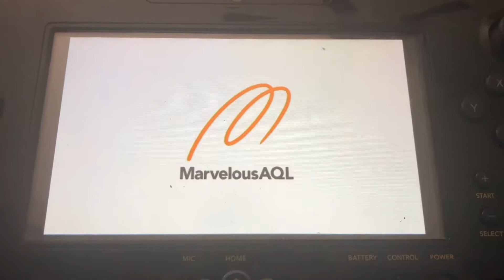the Wii U didn’t suck here’s why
Lol this is filler for a video coming up